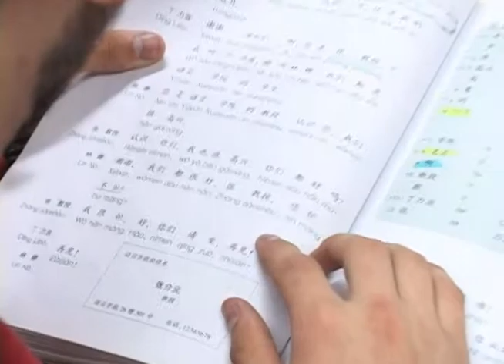Instituto Confucio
Nosotros, visitamos el instituto Confucio, un lugar en la universidad Eafit donde se dedican a mostrarnos todo lo que tiene la cultura China, a valorarla y comprenderla. Allí, hablamos con varias personas, entre ellas, alguien que nos enseñó un poquito de Mandarín y nos explicó cómo es este idioma.